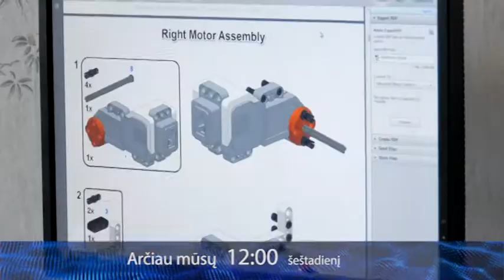Arčiau mūsų (2015 05 09) anonsas